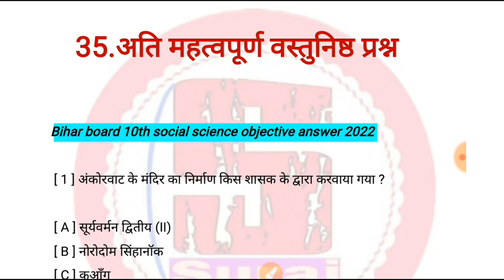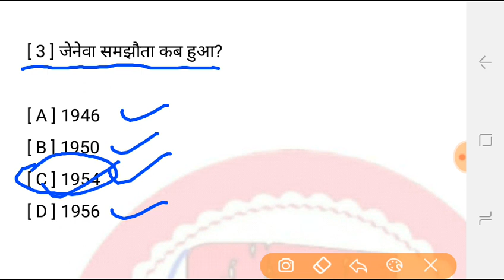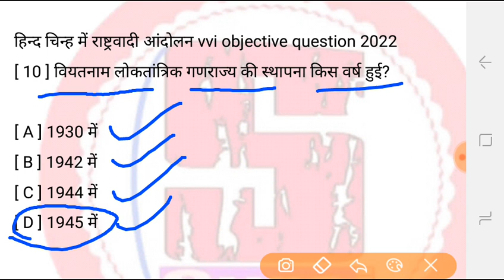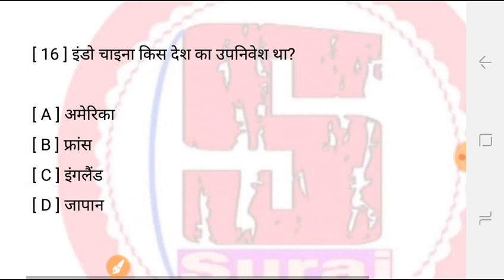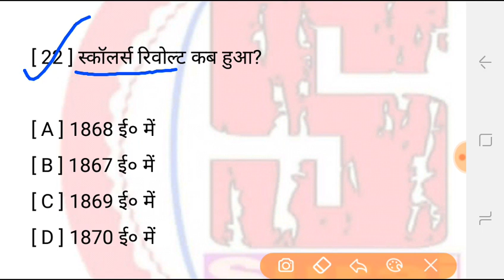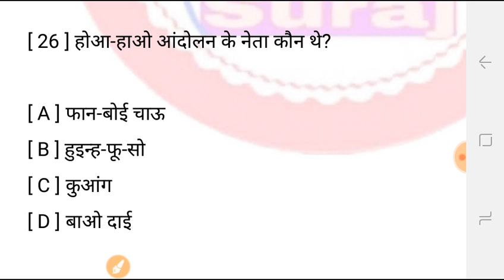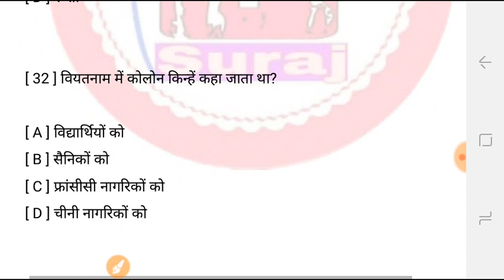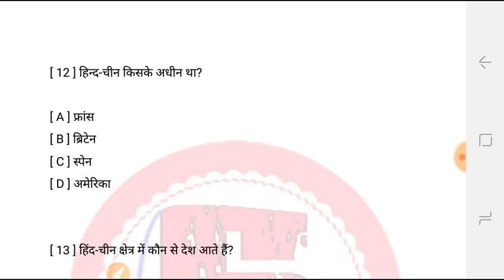History Chapter 3 vvi objective 2022 । 10th model paper social science 2022 । class 10 bseb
History Chapter 3 vvi objective 2022 । 10th model paper social science 2022 । class 10 social science-history